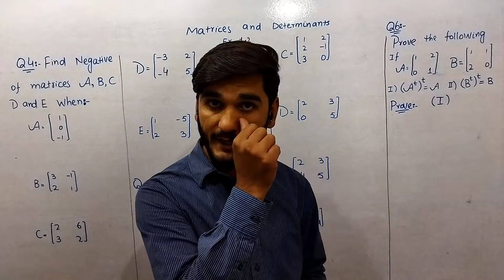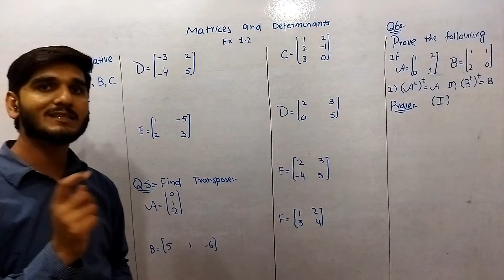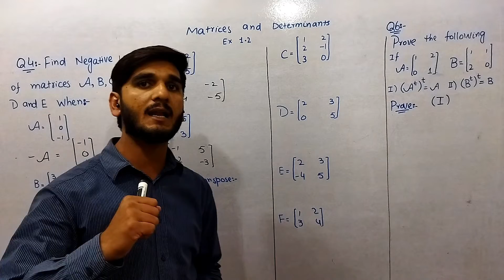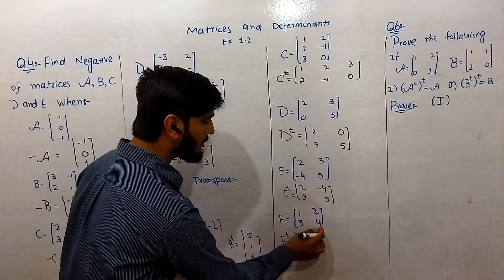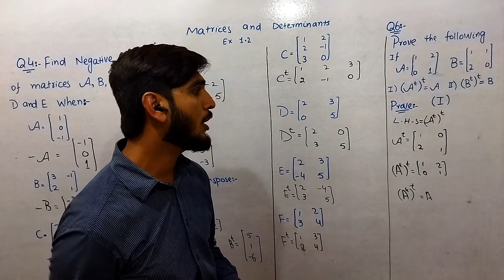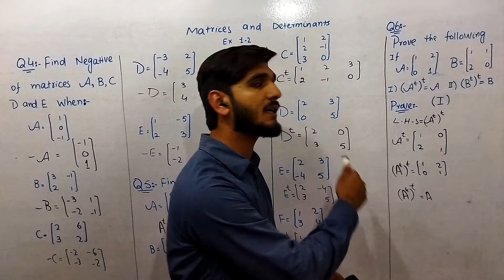Ex 1.2|| Class 9|| Matrices and Determinants|| Punjab All boards|| Mr. Ali Moazzam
Hi viewers
I have Started a series lecture on mathematics of Class 9th.
Negative of a Matrix
How to Find transpose of a matrix